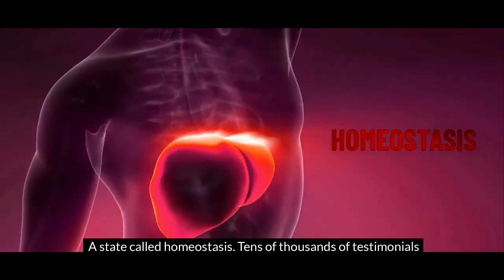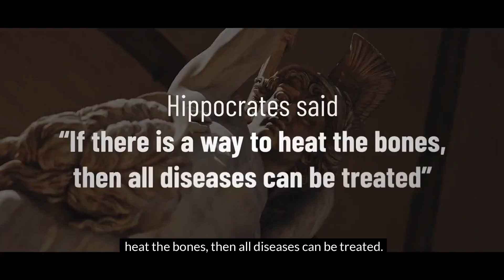IteraCare - the Best Christmas GIFT for yourself, your family and your practice !